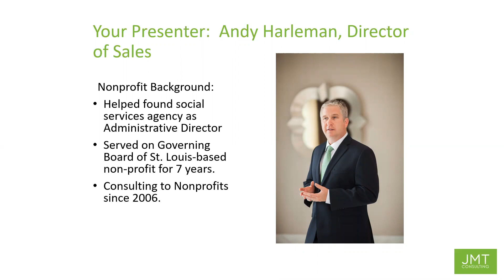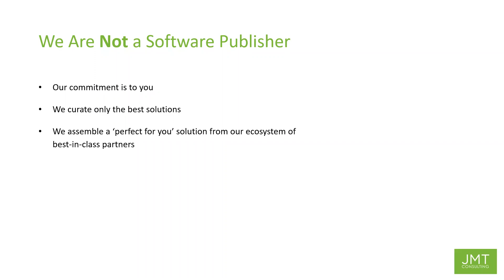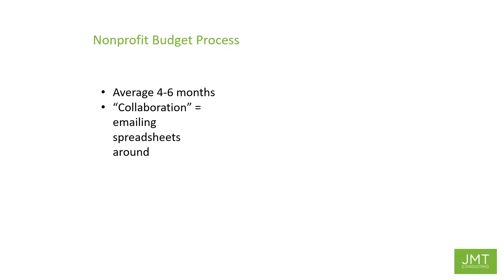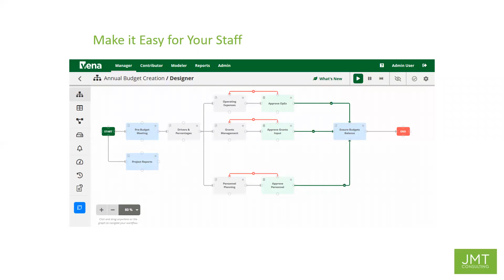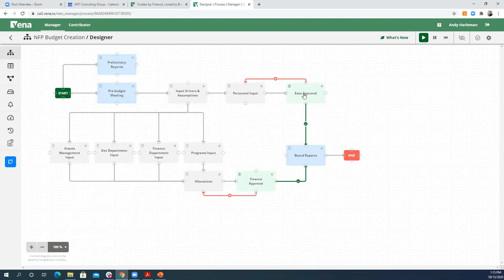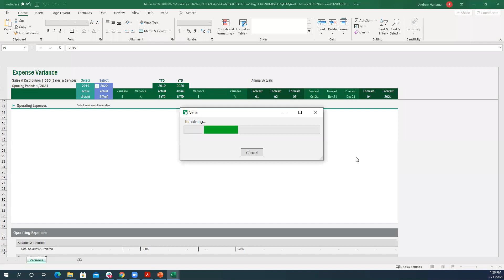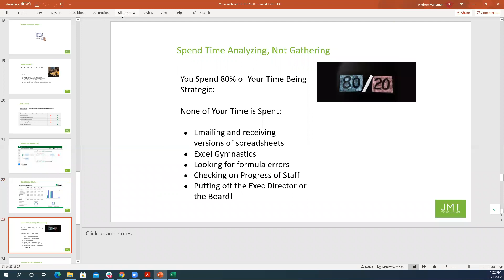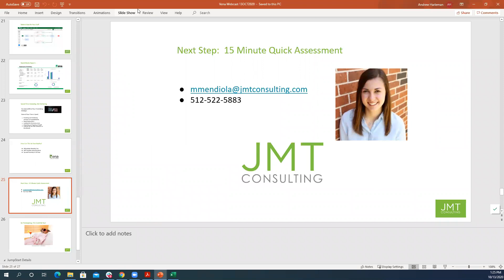Modern Budgeting & Planning: The Best Tools & Trends Every Nonprofit Should Know About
Automation, artificial intelligence, and cloud solutions are key drivers in the future of financial technology, but how do you know which tools and trends are worth the time and money to invest in for your nonprofit? During this session, we break down what you should pay attention to when it comes to your organization’s financial planning & analysis process.

Tools that promote automated processes will continue to allow nonprofits to spend less time on repetitive, manually-intensive work and more time making strategic decisions. Knowing the actuals and future trends of the organization gives management the closest thing to a crystal ball for guiding their programs. Unfortunately, several barriers stand in the way, including manual processes, multiple data sources, and data that is difficult to visualize and share across departments.

The best tools on the market today will allow your organization to:

- House all data in a centralized multidimensional database,
- Conduct effective collaboration and workflow automation,
- Integrate financial and non-financial data, and
- Manage governance & control